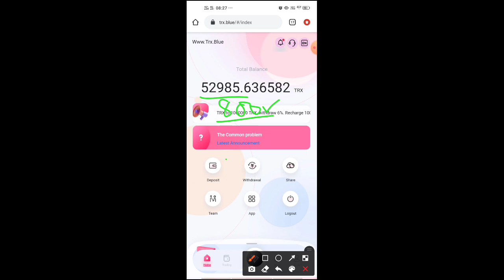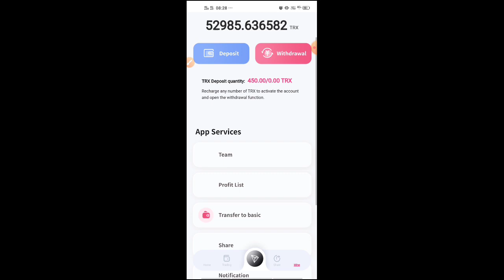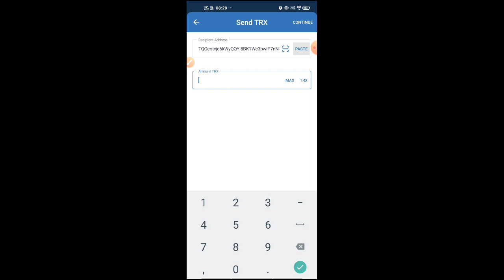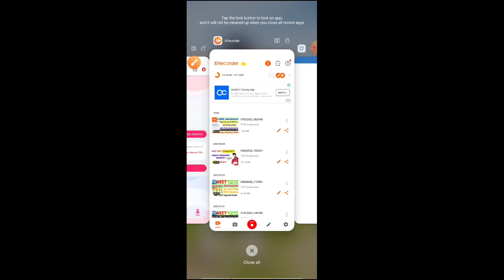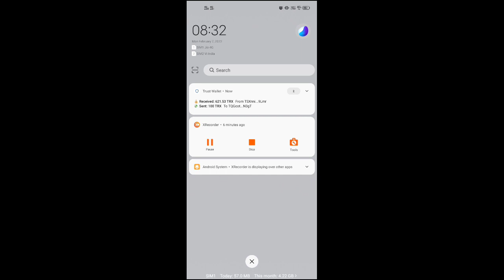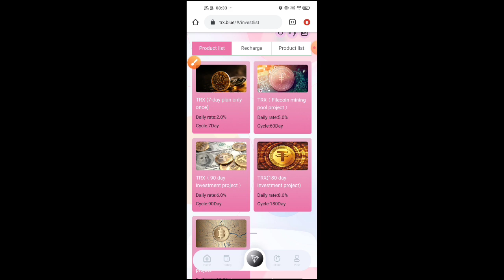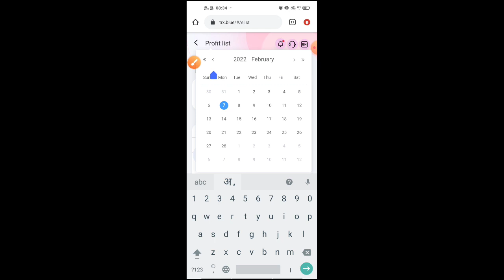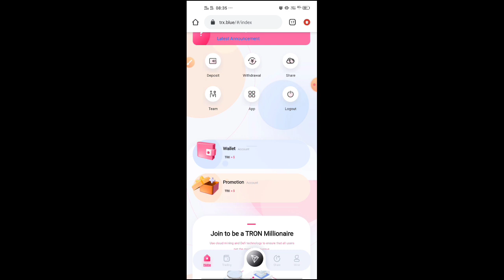Trx Blue Best Tron mining Plateform / Live Withdrawal proof / Trusted Website / Daily Earning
TRX.blue
TRON mining provides a potentially cost-effective way to mine Bitcoin Trx and other
cryptocurrencies. At the same time, whether it is quantitative trading or DeFi technology, you
can easily participate